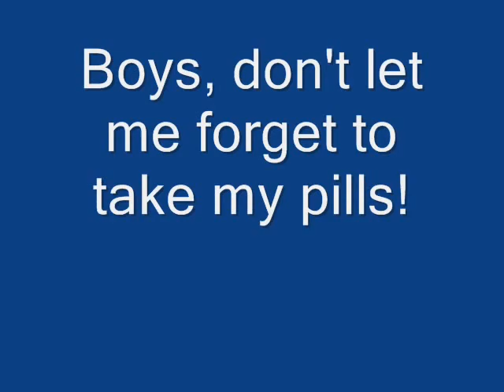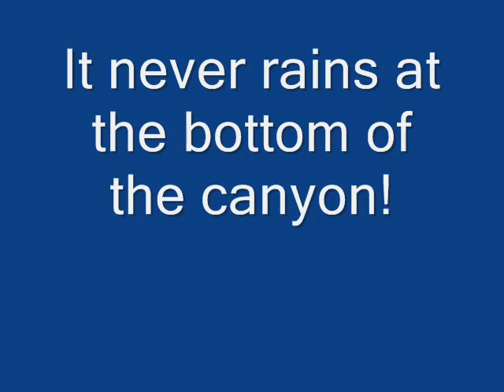Grand Canyon 2001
Hank Dowell, Frankie Don Mullins, and Kent Ruffin hike to the bottom of Grand Canyon.